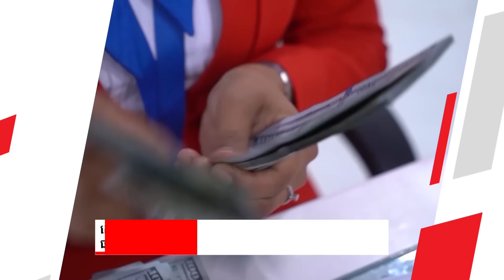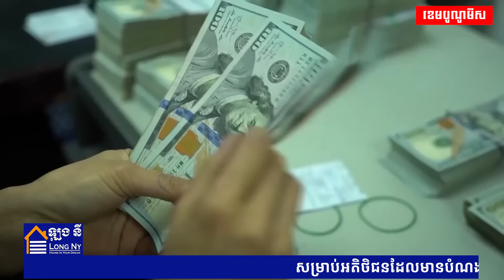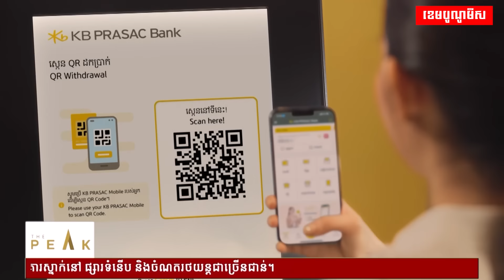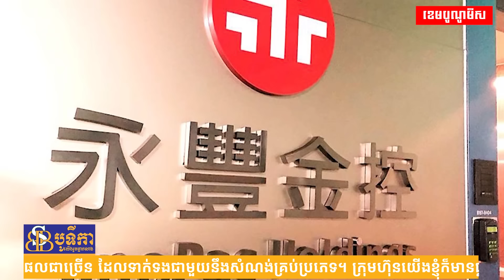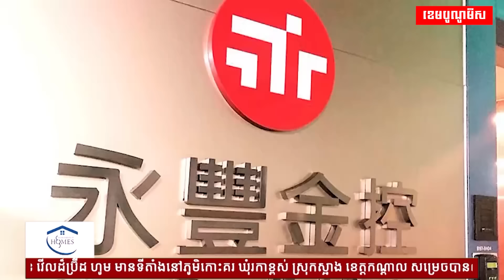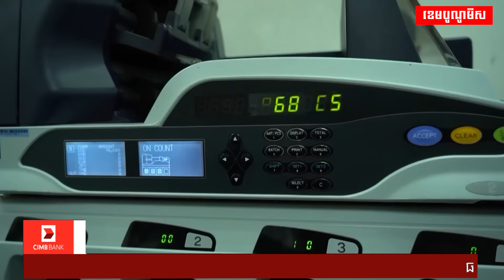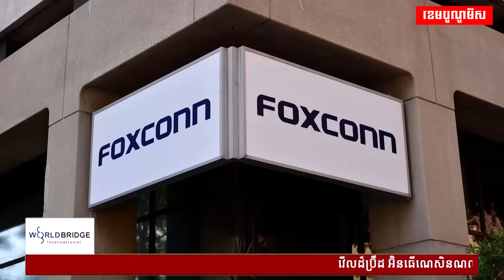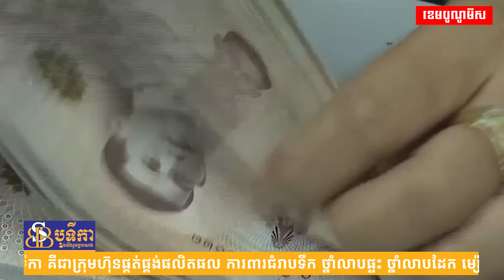ព័ត៌មានសំខាន់ៗប្រចាំសប្តាហ៍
១- តើការទិញភាគហ៊ុនរបស់គ្រឹះស្ថានមីក្រូហិរញ្ញវត្ថុជាបន្តបន្ទាប់ ពីសំណាក់ធនាគារបរទេសវាជារឿងល្អ ឬអាក្រក់សម្រាប់វិស័យហិរញ្ញវត្ថុកម្ពុជា?
២- ការផ្លាស់ប្តូរខ្សែច្រវាក់ផលិតកម្មទូរសព្ទ iPhone របស់ Apple ធ្វើឱ្យទីក្រុងមួយរបស់ចិនមានសភាពស្ងាត់ជ្រងំ
៣- មូលនិធិរូបិយវត្ថុអន្តរជាតិ ព្រមានថា ការបែកបាក់រវាងមហាយក្សចិន និងលោកខាងលិច កំពុងគំរាមកំហែងដល់សេដ្ឋកិច្ចពិភពលោក